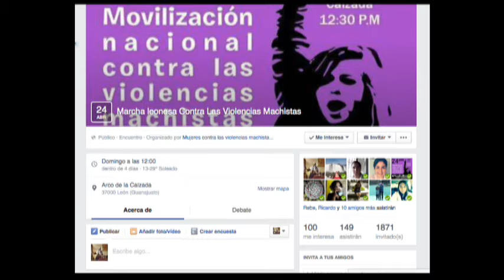Guadalupe Meza Activista y Académica